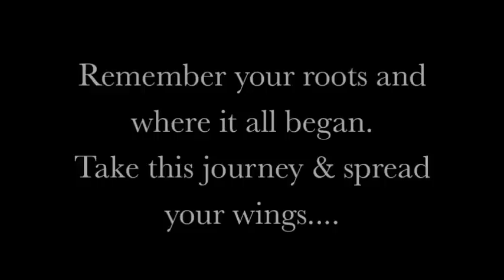Meg's off to College